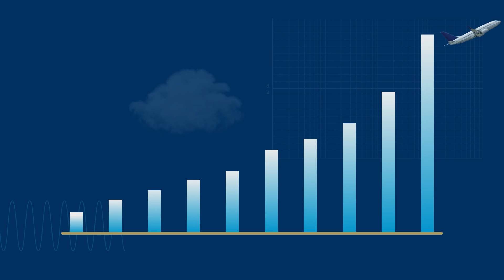Benefits of Aviation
The FAA’s Community Education series was created to help the public better understand our complex National Airspace System, the part the FAA plays in addressing and mitigating issues related to noise, and how advancements further innovation and increase efficiencies in aviation. This video details the many benefits generated by aviation beyond getting passengers from point A to point B.